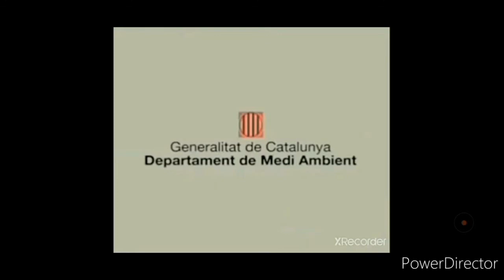Paula - Encerramento PT Versão Irish Films Bords Geronimo